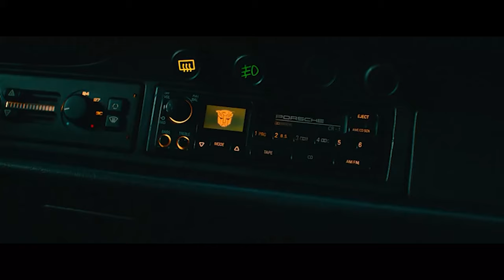【Subtitle include】How was the movie？Do you like it？Lets share our feelings！Rise of the beasts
Transformers rise of the beasts movie
After watching this，what do you want to say？